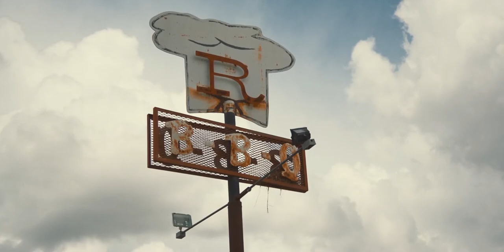Lobo (Texas road trip short film)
Welcome to Lobo!

In 2016 I was nominated with a title sequence at the SXSW Festival in Austin/Texas. During that time I've rent a car and followed the highway hours for hours to west Texas to see the beautiful landscape & to feel the freedom on the road. I've tried to capture some of these moments.